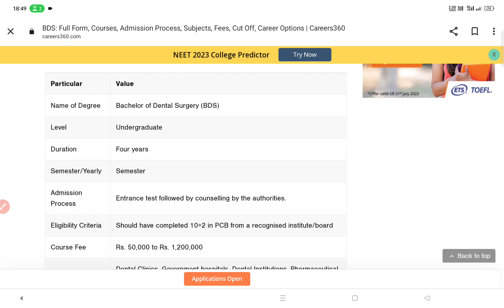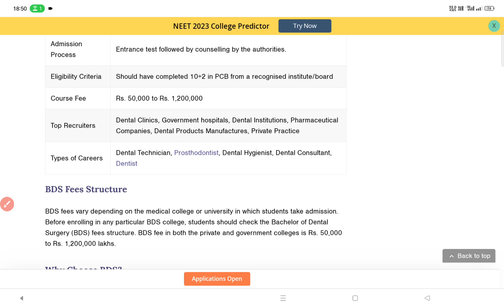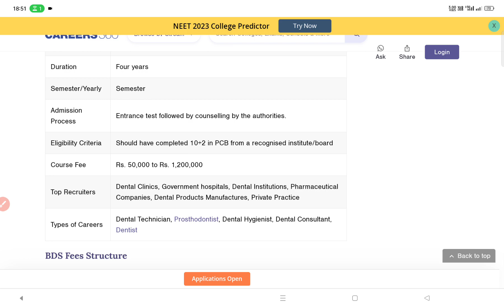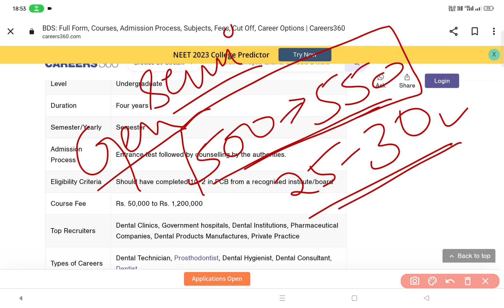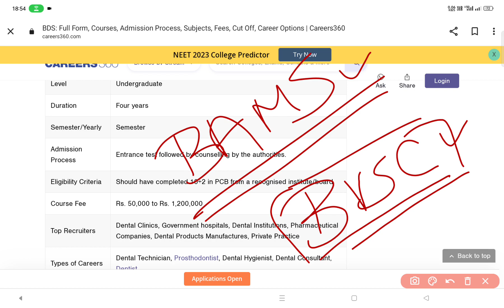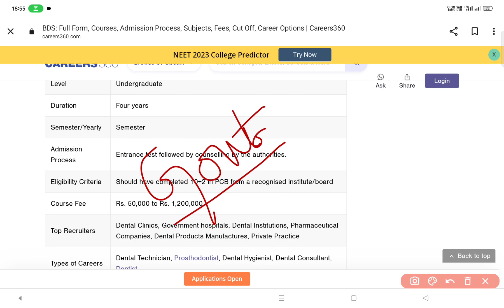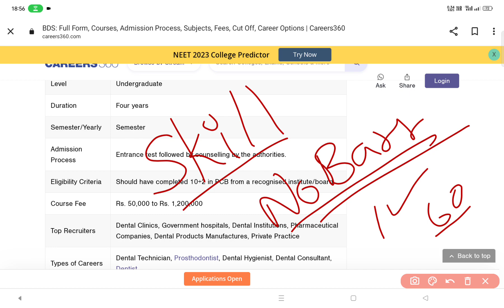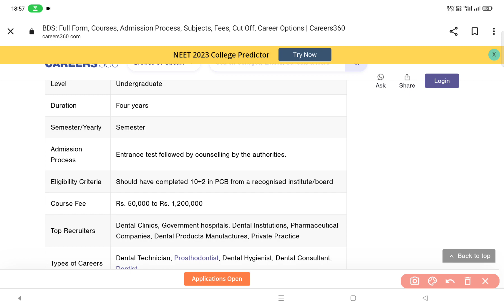BDS CUTOFF AND SAFESCORE STATE WISE ; BDS KREE KI NHI ? future scope? salary?counselling process BDS